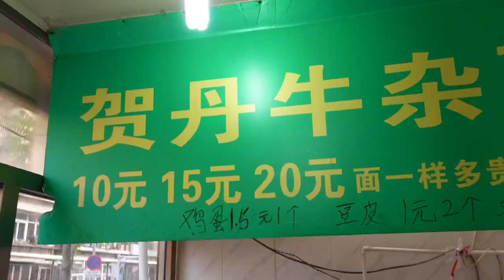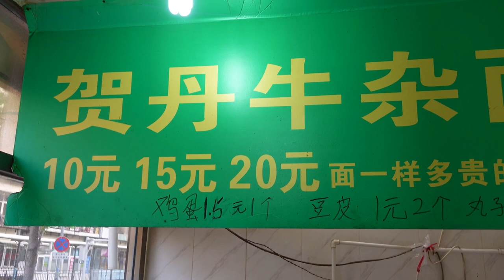天津河北区最实惠的牛杂面，顶配20块钱一碗，隐藏在楼群里！